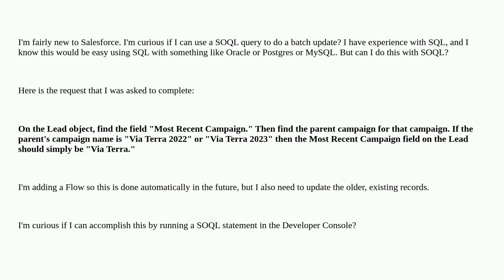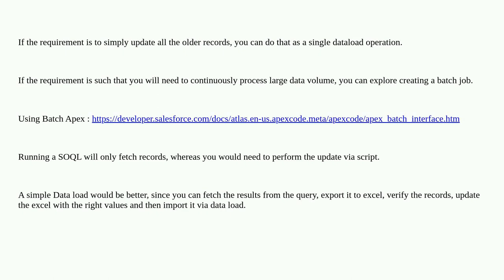Salesforce: Using SOQL for a batch update?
Using SOQL for a batch update?

A special thanks goes out to the awesome community

  soql